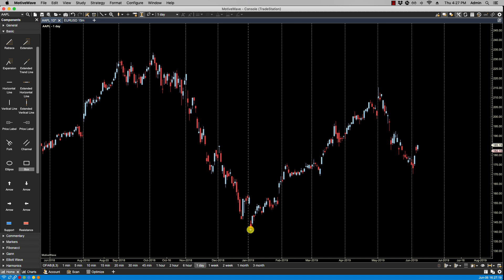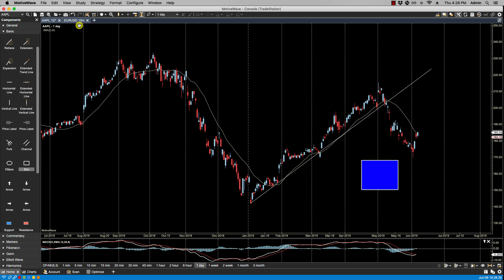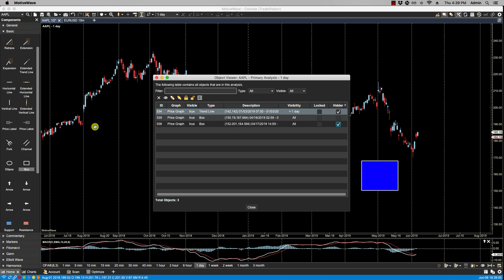Object Viewer in MotiveWave Trading Platform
How to access and use the Object Viewer in the MotiveWave trading software.